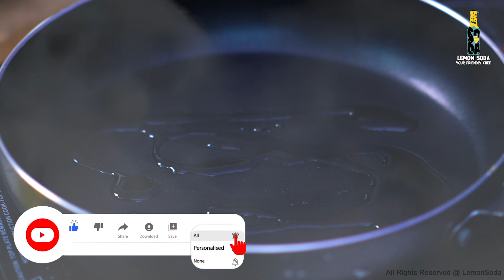Don't try this Recipe, if you are not a Foodie! Delicious Peppery Lemon Chicken on your plate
Lemon Soda is your friendly chef. We create food videos with easy and tasty recipes. If you are passionate about cooking or you are a foodie who want to experiment or you just want to feast your eyes with yummy food, you came to the right place. We have you covered!